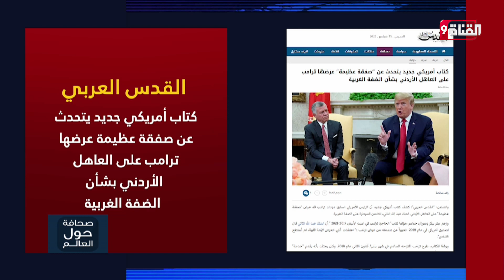صفقة عظيمة عرضها ترامب على العاهل الأردني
Nilesat (النايل سات): 11603 أفقي